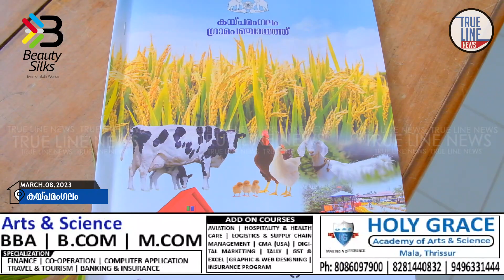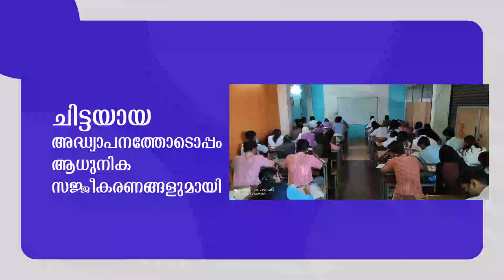വനിതാ ദിനത്തിൽ വനിതകൾക്ക് പ്രാമുഖ്യമേകി കയ്‌പമംഗലം പഞ്ചായത്തിലെ ബജറ്റ്